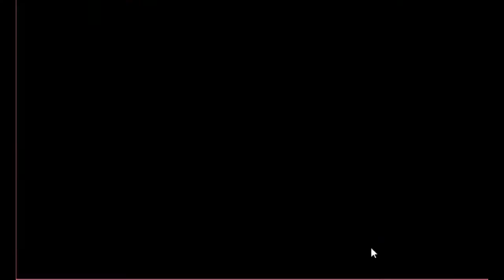Bactrian Camel Escape Game Walkthrough - Avm Games.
Description : Bactrian Camel Escape is the latest point and click escape game created by aVmGames.com. There are a few houses in a desert. There was a bactrian camel in that place. The camel was unexpectedly stuck in a palace there. Your duty is to save the camel from there. It will help you to find the hidden clues where you can save the camel from there. Good luck and have fun!